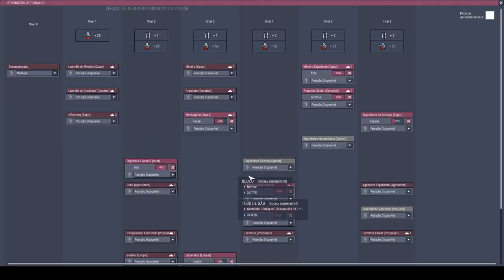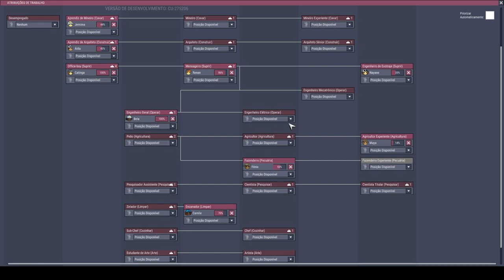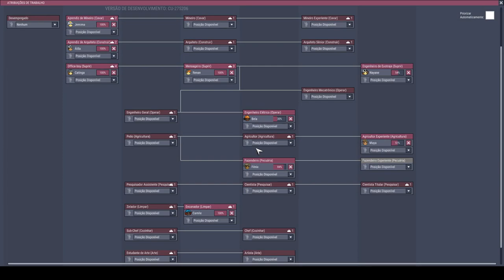Super, Mega, Hiper, Ultra Usina de Hidrogênio. - Oxygen Not Included PT-BR T01-EP07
Para alimentação dos trajes é necessário uma fonte consistente de oxigênio e com a quantidade grande de hidrogênio produzido seria muita inocência não construir uma estação de energia a hidrogênio.

Estamos a 93 ciclos sem acidentes (graves). Dessa vez quase a Camille partiu dessa pra uma melhor.

Deixe suas dúvidas ou desafios nos comentários.